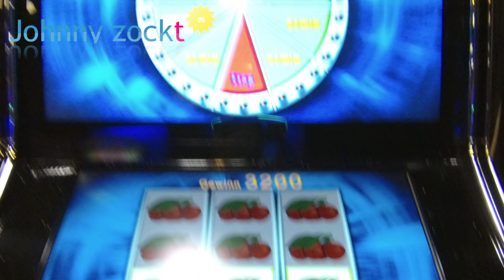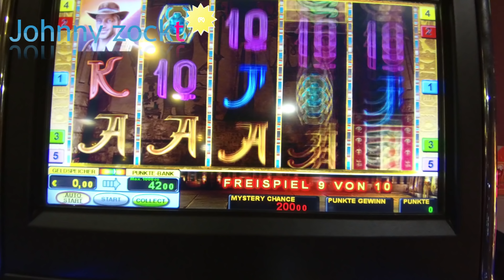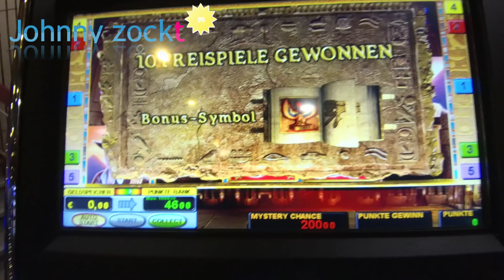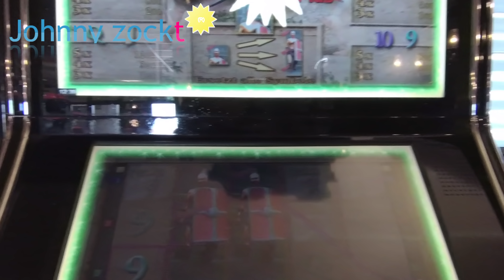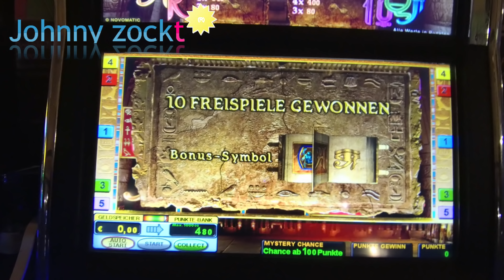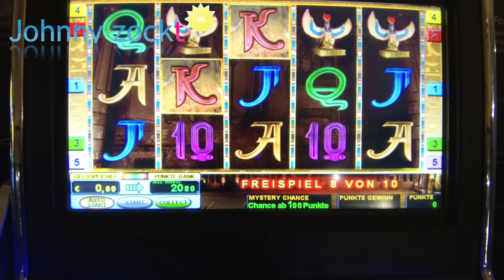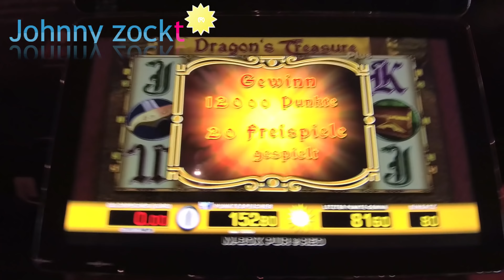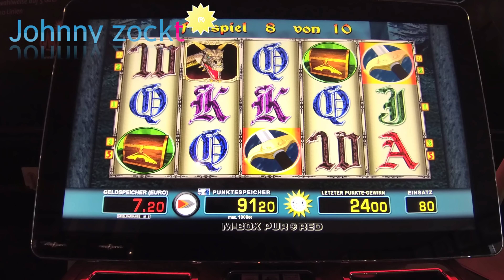Gladiators doppel Linie Mann, Triple Chance Vollbild, Book of Ra, Dragons Treasure (alte Automaten)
Denkt immer daran: Das sind nur Gewinnausschnitte. Wer zockt ist im Minus, und je länger man zockt umso höher ist das Minus, auch bei mir.
Die Videos dienen der Unterhaltung und nicht der förderung von Automatenspiel.
Falls Ihr lust habt zu spielen, spielt nur mit dem Geld das ihr euch leisten könnte zu verlieren, den so enden ca. 80- 90% aller Spielobesuche.
TR5 Videos kommen noch.
Wegen dem fehlenden Ton: Ich denke es ist besser mit Musik also ganz ohne Ton. Gerne lese ich eure Kommentare dazu. Bleibt dabei Sachlich und beleidigt nicht (schlimm das man so etwas schreiben muss, es sollte eigentlich selbstverständlich sein).
Ton drinlassen geht nicht! entweder mit Musik oder ohne Ton. Wer das nicht verstehen kann sollte die Kommentarfunktions besser nicht benutzen.

Triple Chance Vollbild 50cent,
Book of Ra lächerliche Freispiele auf 2€ Einsatz,
Gladiators 2x Vollreihe Man auf 40cent,
Book of Ra geht ab auf 2€ Einsatz,
Faust 2€ Einsatz FS,
BoR FS nocheinmal zwei Runden,
Dragons Treasure auf 80cent Freispiele,